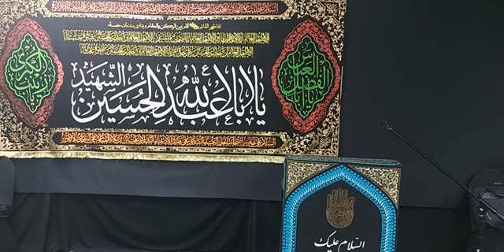شرح معنای سلام علی آل یس / شهادت امام سجاد علیه السلام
شرح معنای سلام علی آل یس
ویژه برنامه شهادت امام سجاد علیه السلام
شیخ محمد باقرنژاد